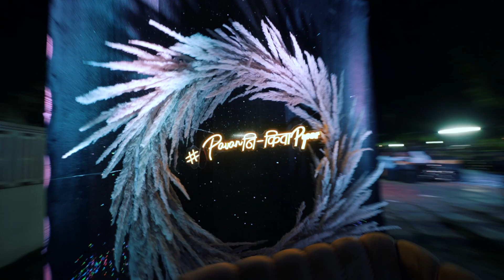Nikita & Pawan Teaser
The Best Cinematic Wedding Film